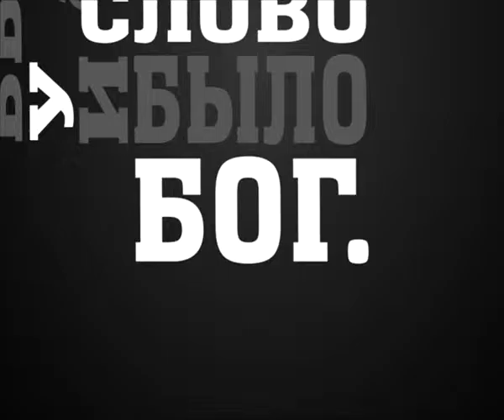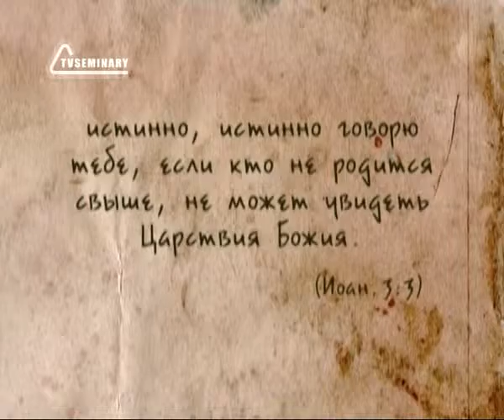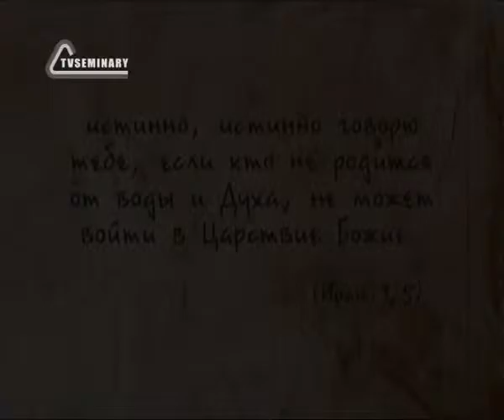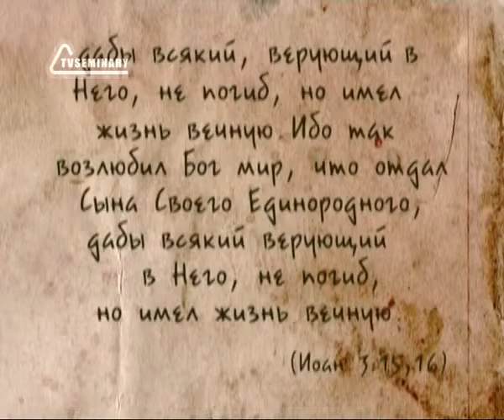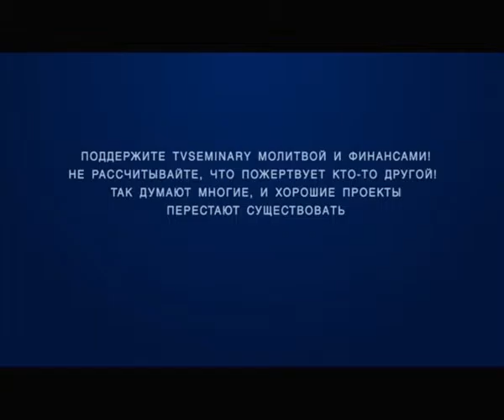BS237 Rus 12 Новое рождение и вечная жизнь Рождение свыше